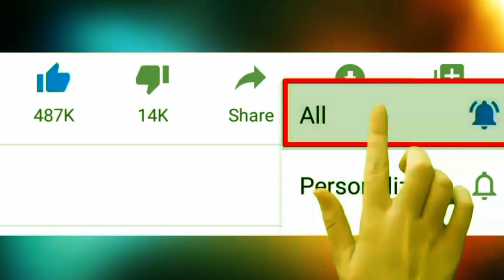1Minute Photo Edit | Snapseed Photo Editing Tutorial Step by Step GO Tech #248